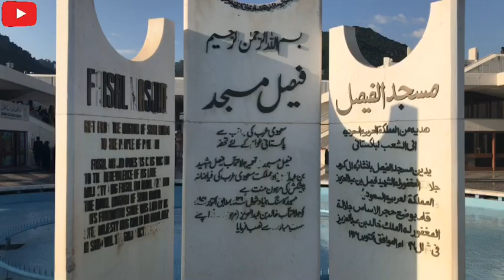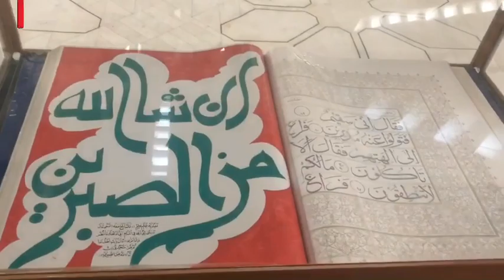Faisal Masjid: Most Beautiful Masjid in Pakistan |(Hindi)| by Abdul Rehman VLOGs